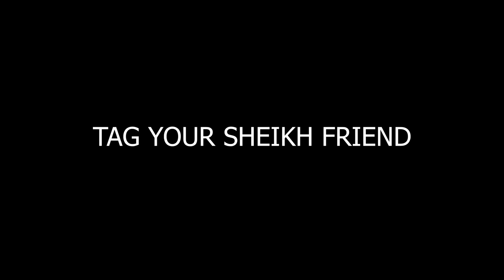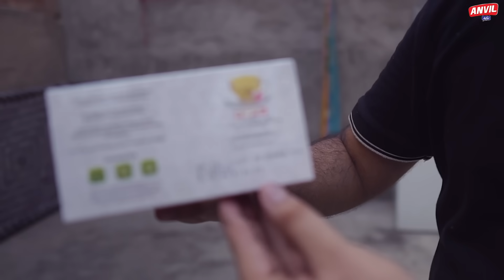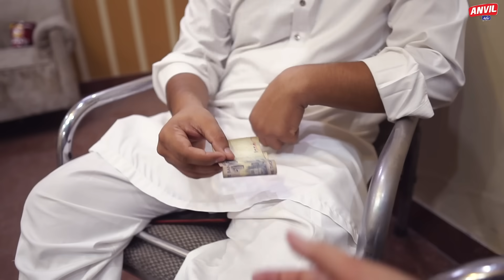Life of a Sheikh | All Parts | DablewTee | WT